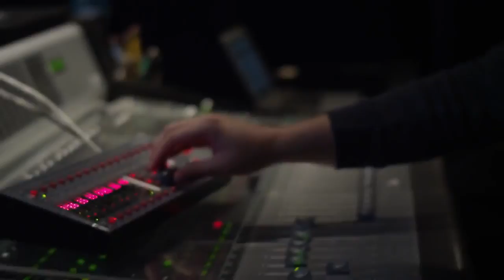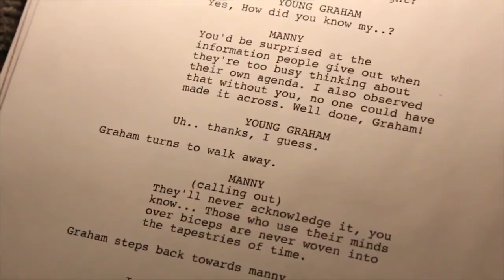King's Quest - Voice Acting Trailer - papeace.com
KINGS QUEST  Synopsis: King's Quest is an upcoming reboot of the classic PC game. While it will be an journey game just like the previous games within the series, the interface will not be point-and-click, and the sport is to be divided into 5 episodes.

Check out the official KINGS QUEST directed by The Odd Gentlemen!
Want to be notified of all the latest GAME trailers?

Developed by : The Odd Gentlemen
Published By: Sierra Entertainment

The PaPeace Trailer channel delivers hot new trailers, teasers, and sneak peeks for all the best upcoming games.